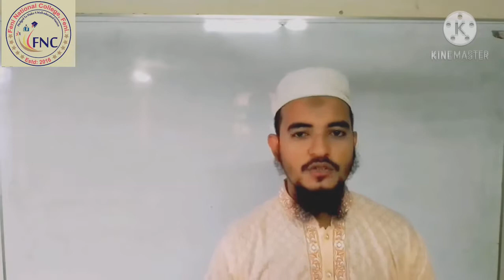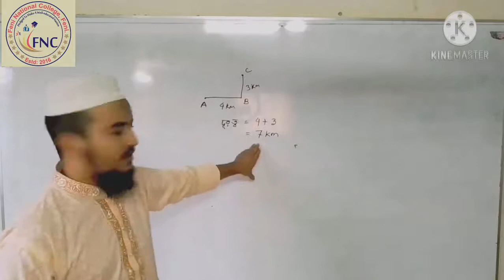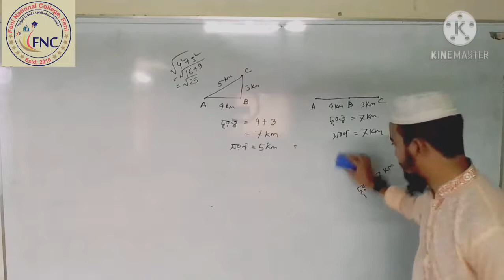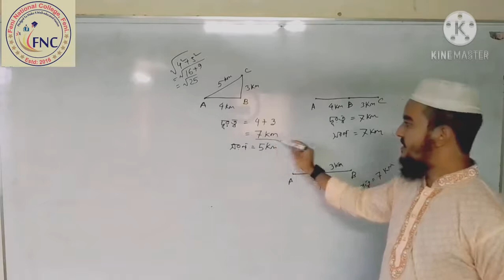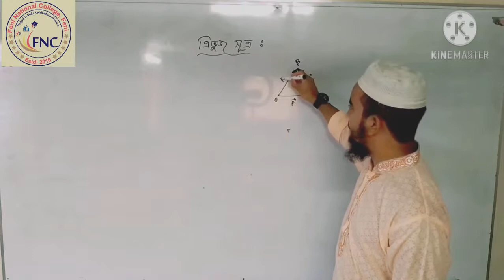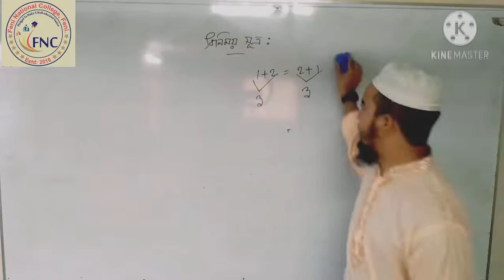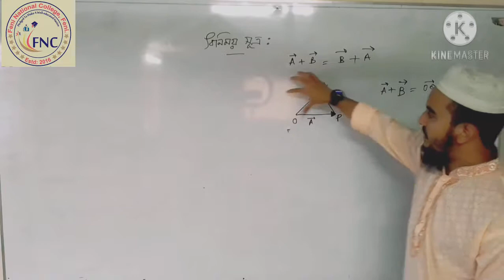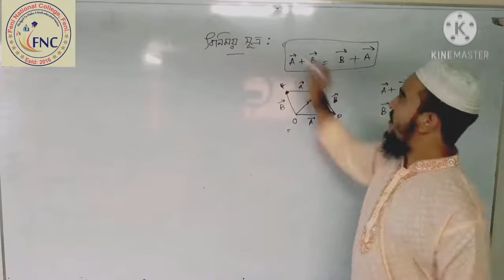FNC20-21 | Class 66 | 25.11.2020 | Physics | Feni National College Online Class